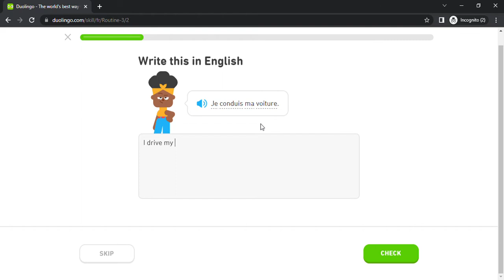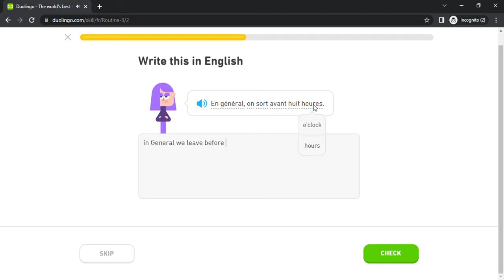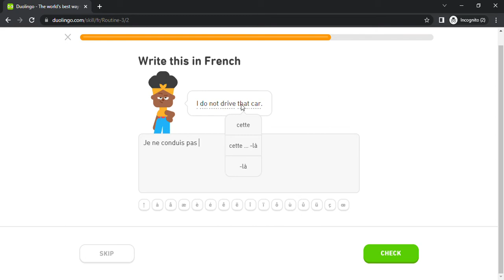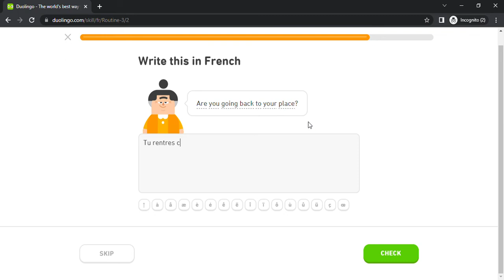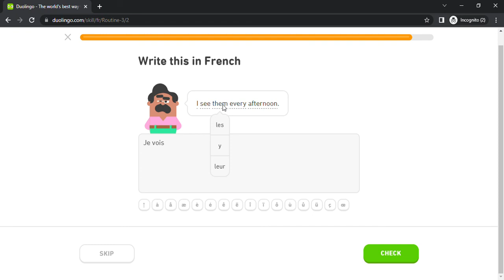Duolingo #669 French - English (Part 22 - Routine 3)